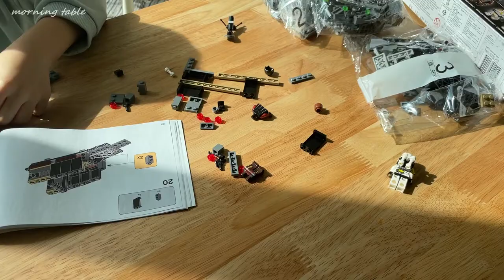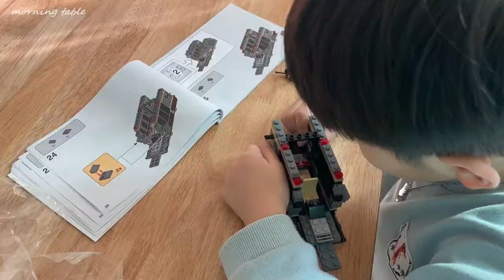다이소데코펜 빼빼로만들기 | 꿀호떡 마시멜로우, 옥수수와 치즈 | 주말육아기록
안녕하세요!
아침식탁입니다 :)
즐겁게 시청해주세요
감사합니다

다이소 초코렛 추천상품
행복한 쇼콜라띠에 다크초코 200g 1500원
데코펜 연두, 보라 각 1,000원
포장봉투 1,000원

마켓컬리
[브레드가든] 곰돌이 젤리키트 6,500원

레고
스타워즈 제국의 중장갑 머로더 59,900원